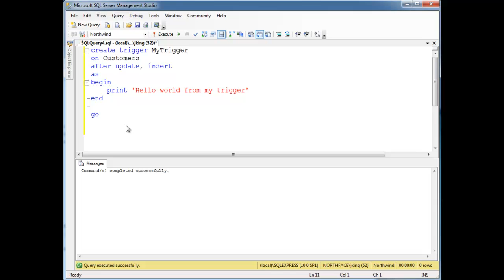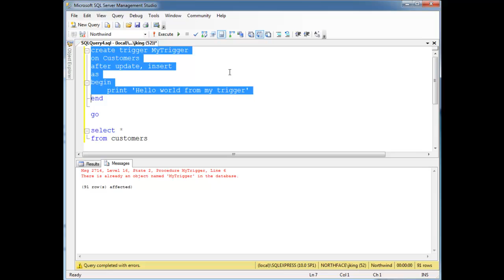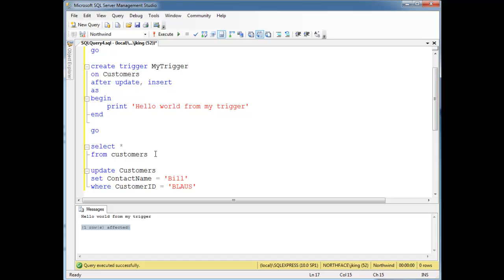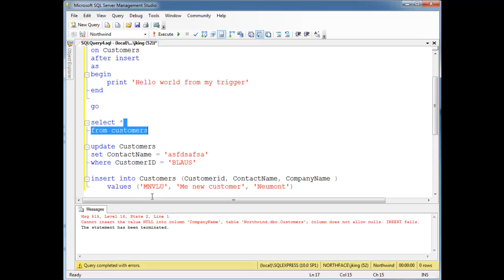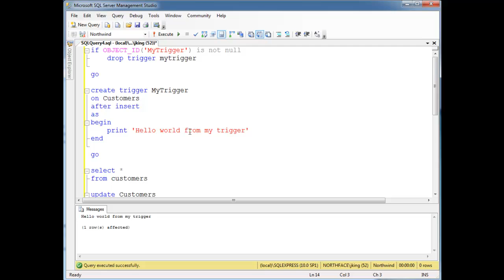SQL Triggers - Hello World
Jamie King of Neumont University showing a basic SQL trigger.